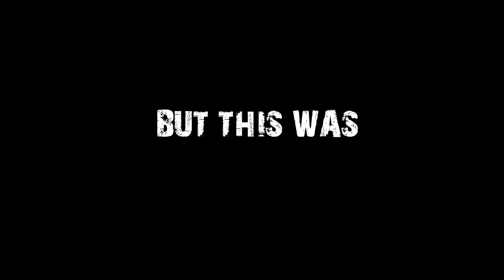KOI KOI: The Myth (2021) | Official Trailer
Official Trailer to Black Bishop's Koi Koi.

An opinionated student takes on a self-appointed mission to unravel a mystery that overtakes an all-girls boarding school but she is grossly ill-prepared for the evil that lurks within.